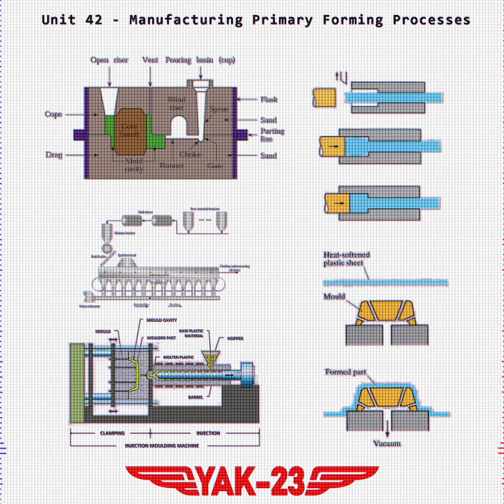Unit 42 - Manufacturing Primary Forming Processes | Yak-23 Music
Track 7 - "Unit 42 - Manufacturing Primary Forming Processes" from the album "Level 3 National Extended Diploma in Engineering".

If you would like to use my music for anything, go for it. If you do, I'd really appreciate it if you credit me.